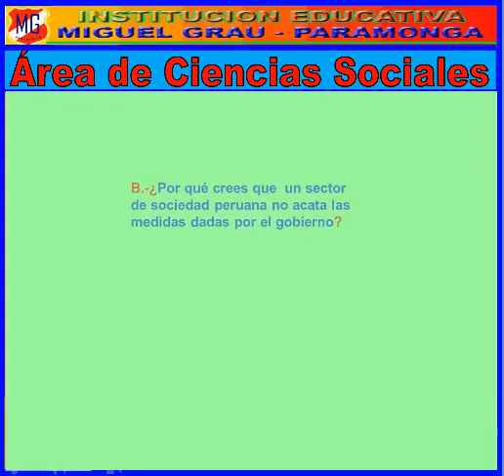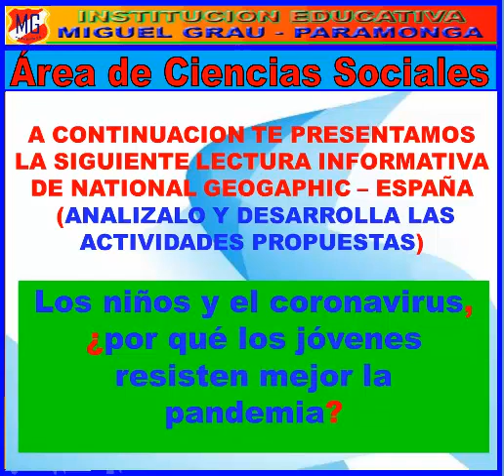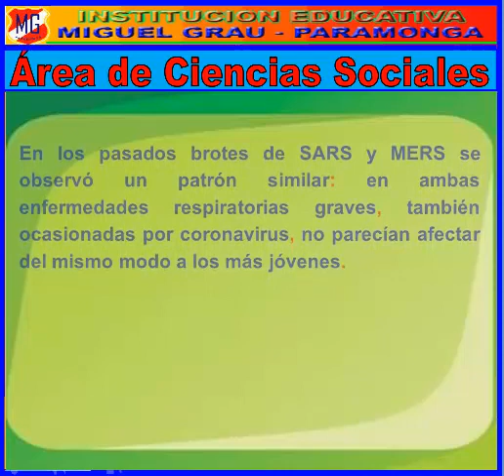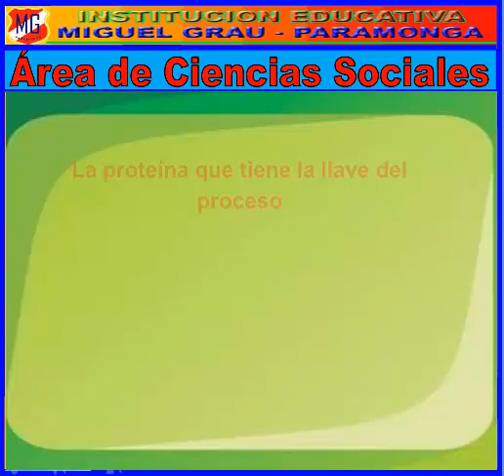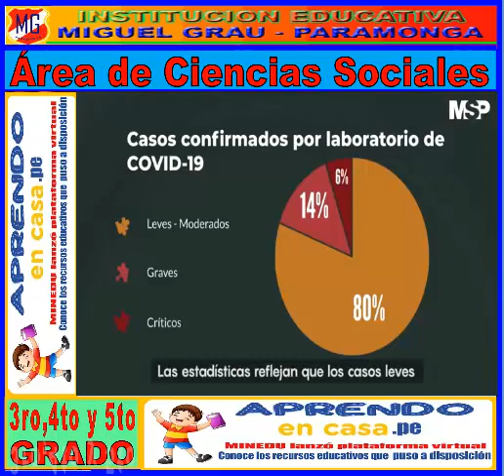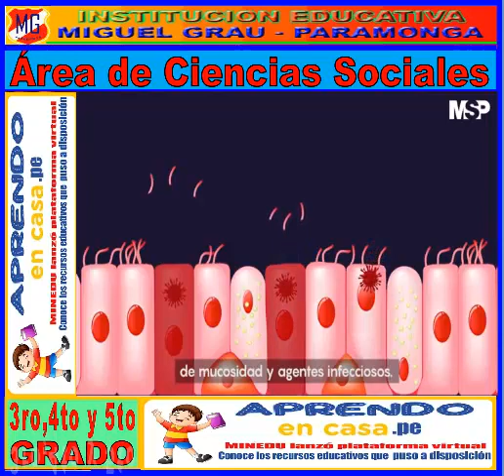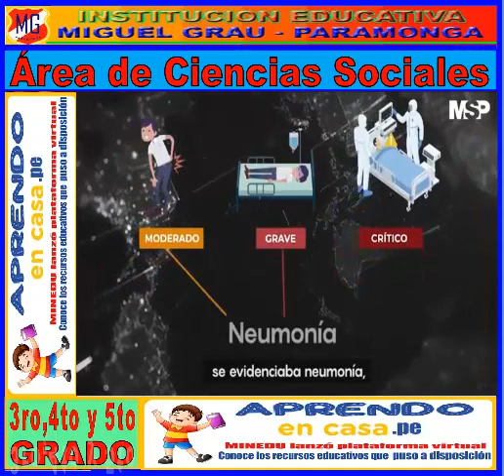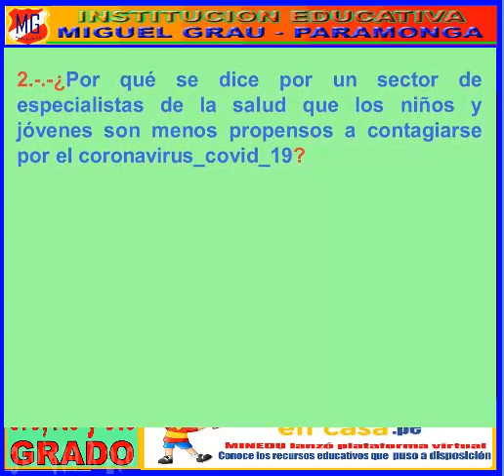Los niños y los jóvenes resisten mejor la pandemia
Los niños y los jóvenes porque  resisten mejor la pandemia del coronavirus covid_19